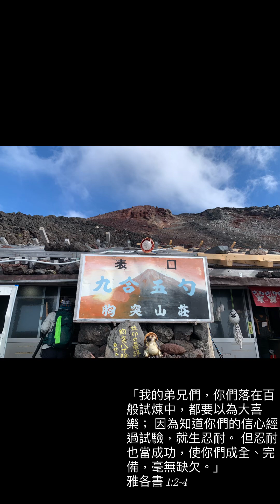富士山 imagine LilyN22